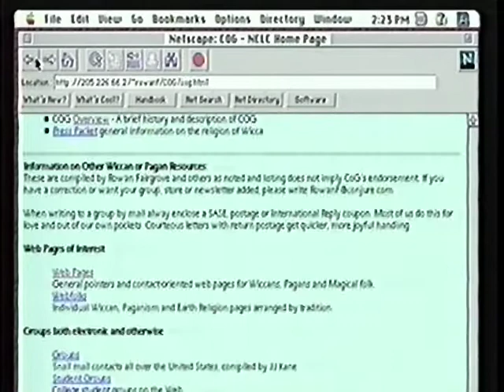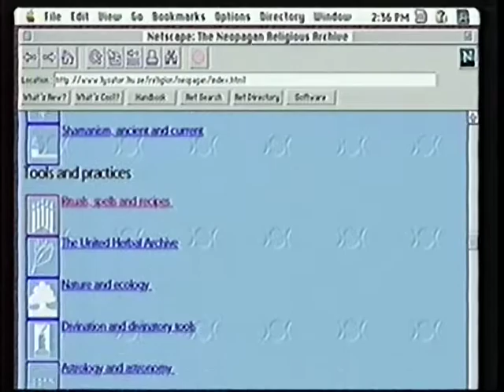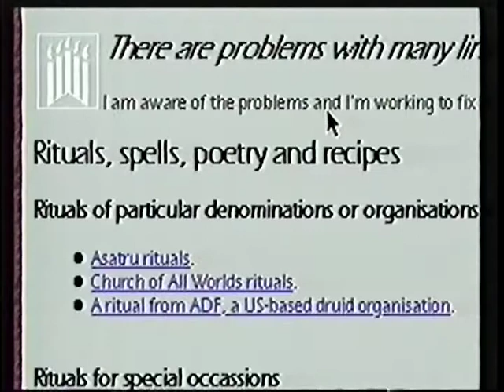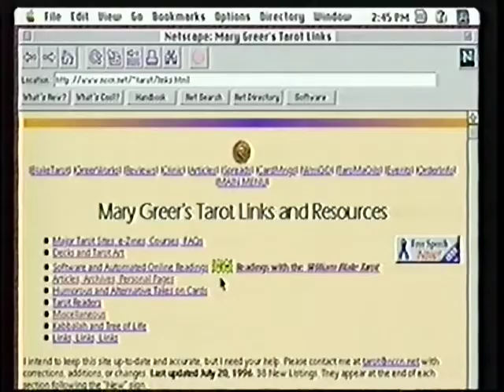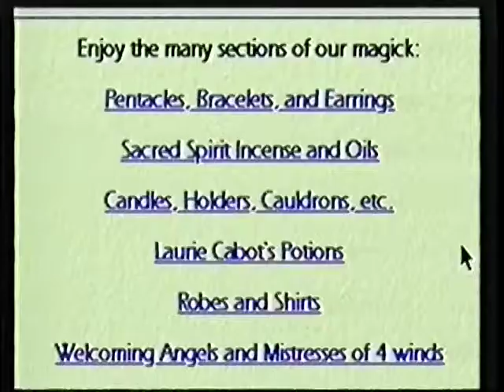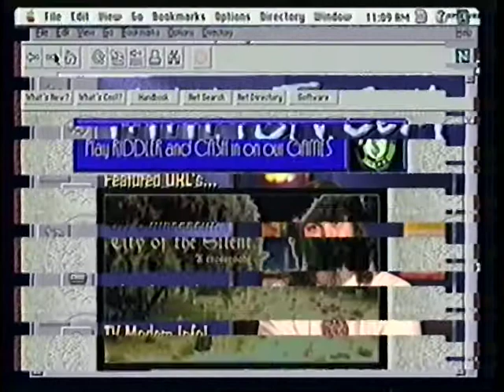Net Cafe Wicca